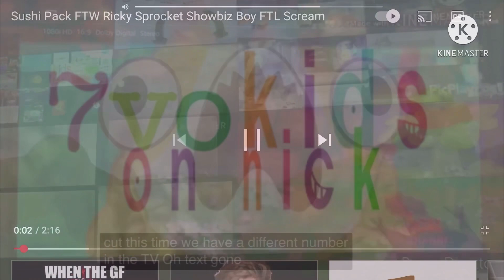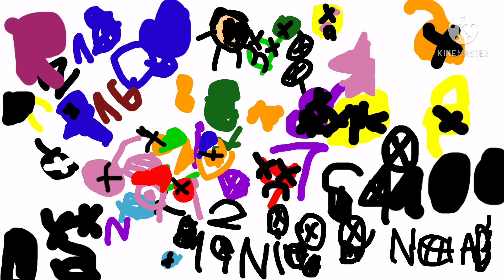Tvokids on nicktoons logo bloopers blooperganza 2 take 11 early biggest and failure ever